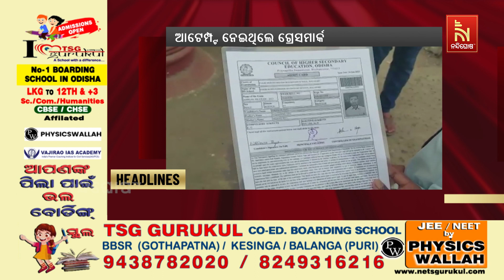Headlines@4PM | 27th February 2024 | NandighoshaTV